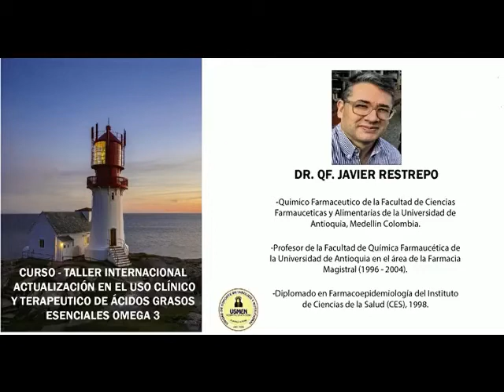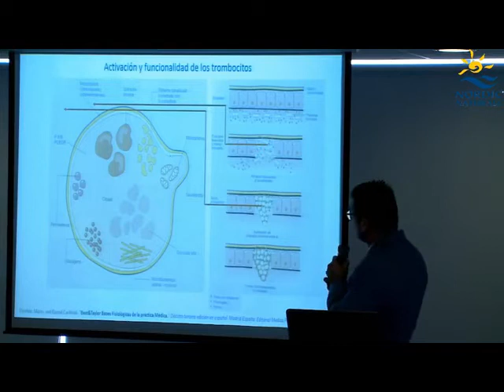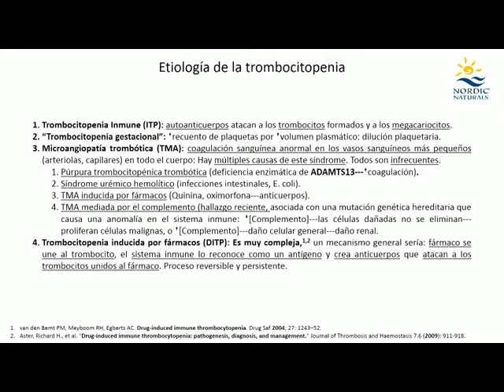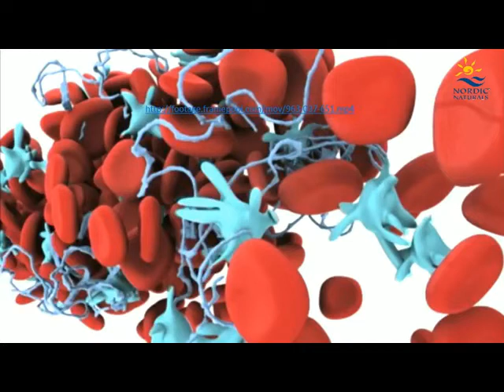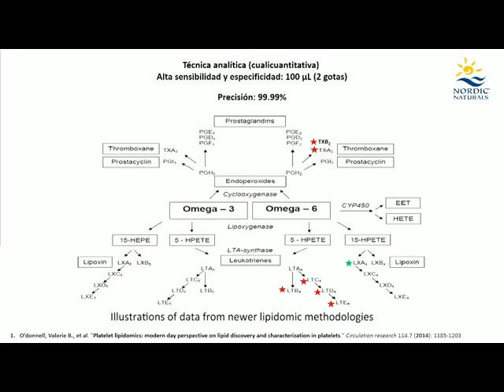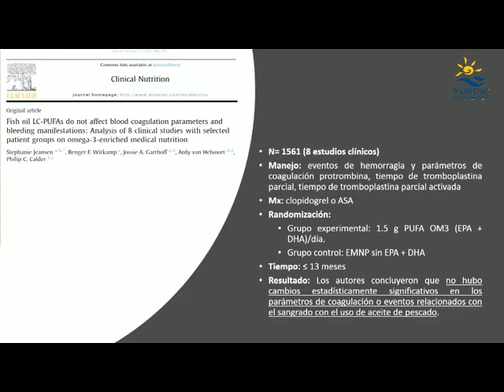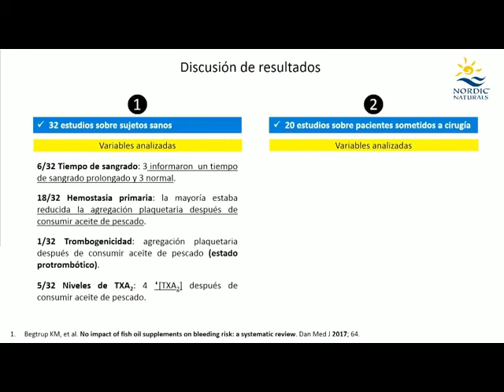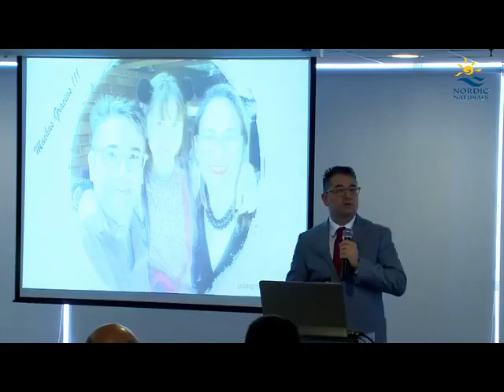Curso - Taller Internacional Dr. Javier Restrepo Gaviria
Curso - Taller Internacional Actualización en el Uso clínico y terapéutico de ácidos grasos esenciales Omega 3